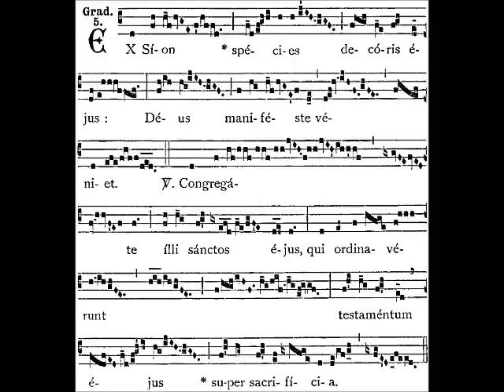Ex Sion - Plainchant Gradual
Advent Gradual "Ex Sion", sung during Mass.